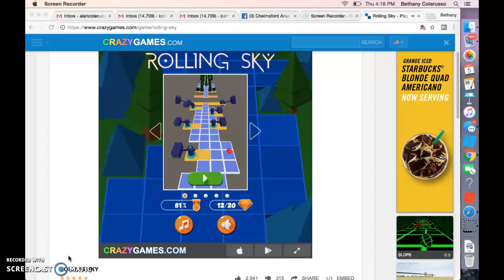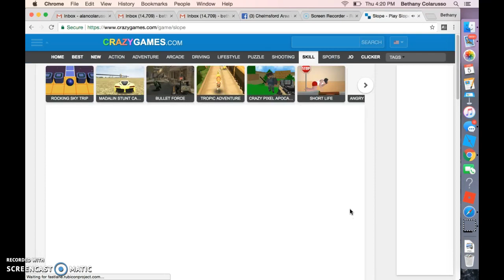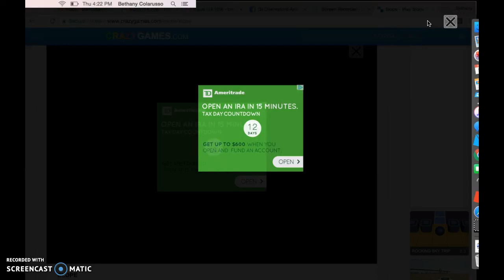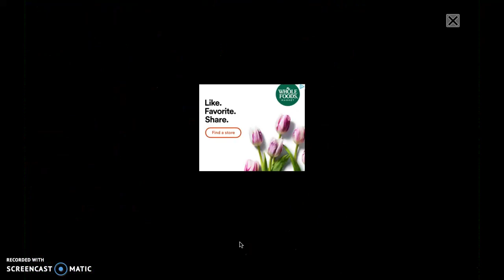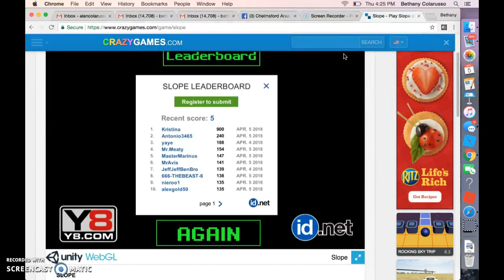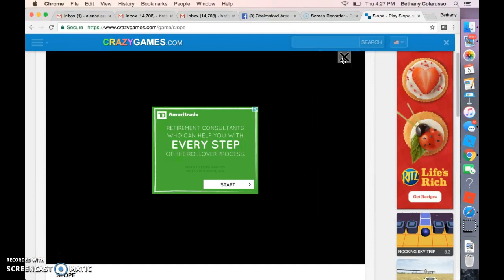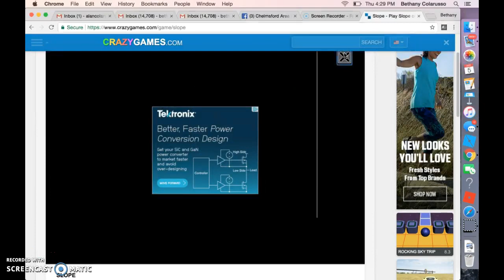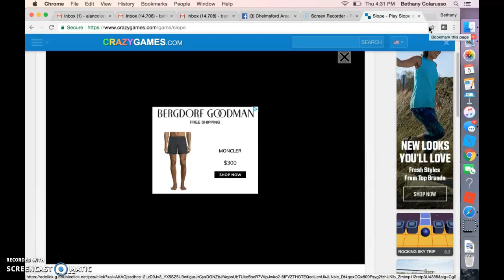rolling sky/slope wth ryan aka joey